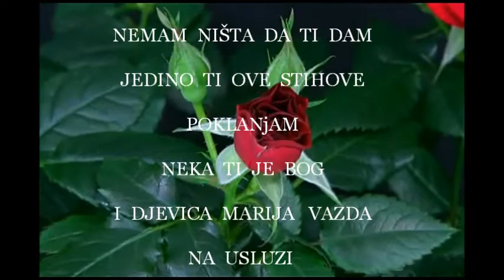SRETAN TI 1 OŽUJAK